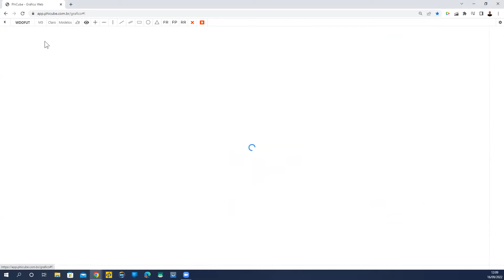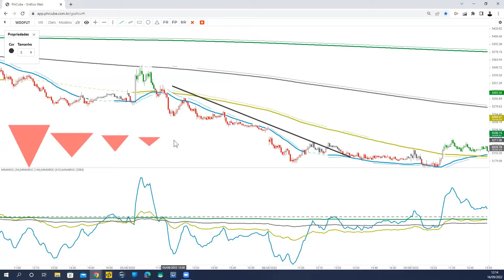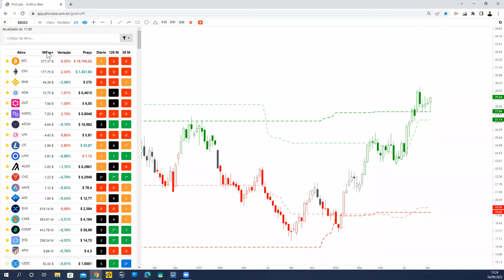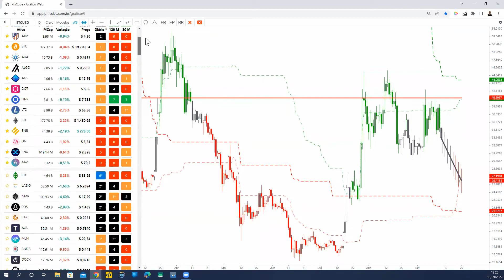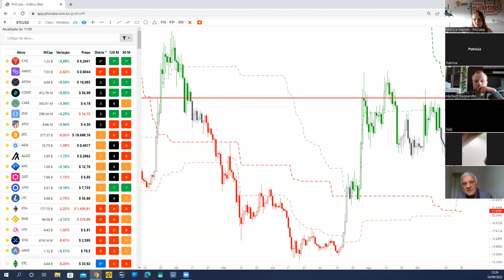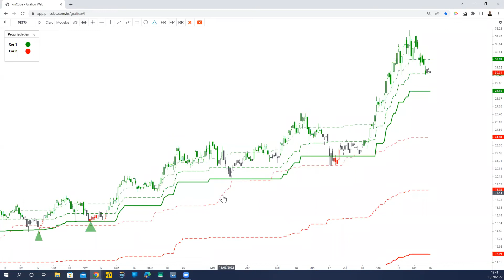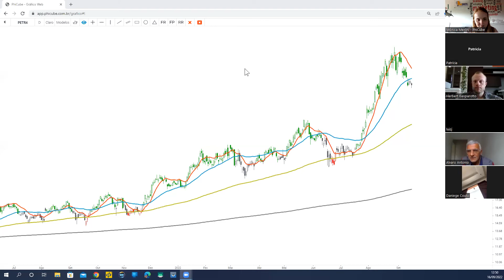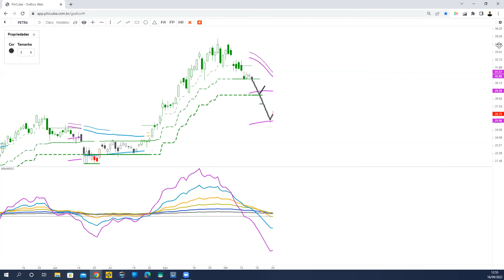Sala Vip Metodologia PhiCube (16/09/22)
mercadofinanceiro criptomoedas bolsadevalores Venha participar dessa incrível apresentação da metodologia PhiCube e traga também as suas dúvidas e sugestões nos comentários.

Deixe também o seu feedback, ele é muito importante pra nós!

👉 Quer participar GRATUITAMENTE da Sala Vip? Faça o seu cadastro Os encontros acontecem TODA SEXTA de 12h às 13h (de Brasília).